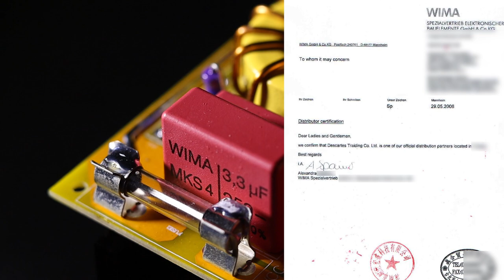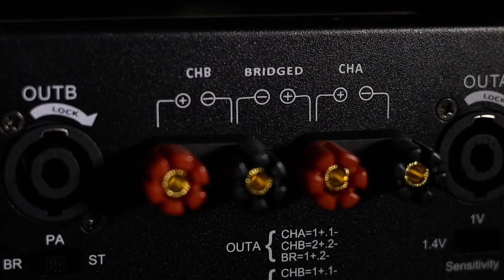REVIEW!!! NEW POWER RDW FA20000 WITH OVERCURRENT PROTECTION ! !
Power ini merupakan produk terbaik dari seri kami dengan mengutamakan proteksi terbaru agar power lebih aman..